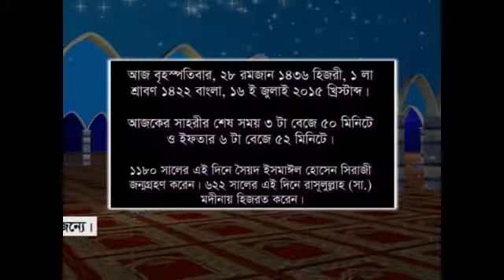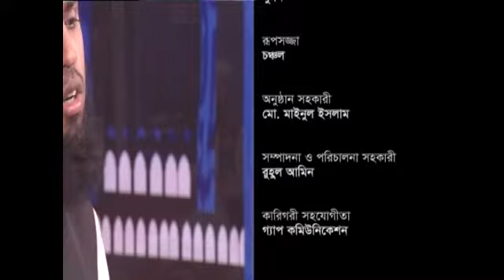রোজার পুরস্কার সমূহ | মাহবুব জাবেরী | Rujar purosker | Sawgate Ramjan | Waheed Uddin Muhammed Isaam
Make By- Gap Communication- 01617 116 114